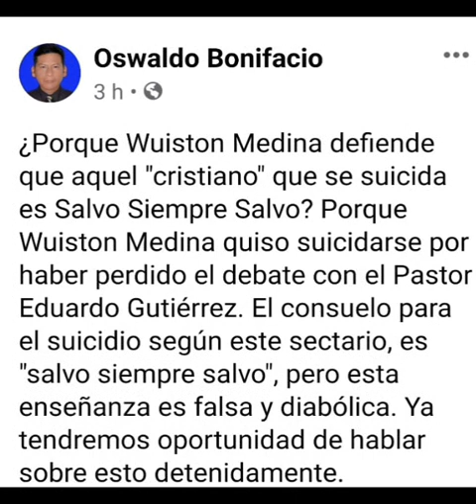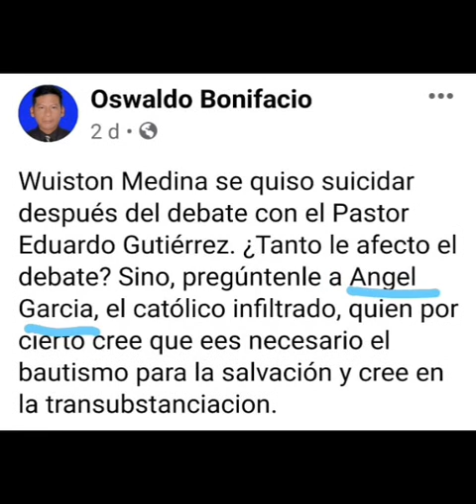Totocayo admite que publicó que yo me había suicidado y mucho más.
Danny Totocayo fue al canal de Ángel García a mentir y justificar sus deseos de muerte respecto a mi persona. En este corto video demostraré algunas de las publicaciones de este señor y quedará también demostrado que Ángel ya desde hacía mucho tiempo atrás ya andaba calumniandome y Danny se hacía eco de esta falsa información. Pero quedará muy claro que Danny miente y solo deseaba verme muerto.

La falsa justificación de Totocayo, se puede demostrar por lo siguiente:

1. Afirmó: “Wuiston Medina SE ACABA DE SUICIDAR…”

Cuando Danny escribió esto usando mi imagen, YA HACÍA RATO que yo era calvinista, por lo que la frase SE ACABA DE SUICIDAR, no encaja en la idea que él estaba queriendo decir “suicidio teológico.”

2. Al declarar: “La culpa la tiene Calvino.”
Es muy distinto al cambio de cuento donde dijo que lo había hecho por causa de Calvino, pero además, no hay una nota aclaratoria donde especifique en el post que se trataba de un asunto meramente teológico. Él solo declaró un hecho dándolo por cierto para crear confusión, tanto así que ese fue el día que recibí más llamada preocupados por la noticia diseminada por este hombre.

Queda demostrado por estos hechos que Danny Totocayo quien aparece como Oswaldo Bonifacio en facebook hacia campañas de suicidio sobre mi persona alegando que Angel García sabía sobre este asunto lo cual es completamente falso. Solo era una guerra sucia por parte de ese falso pastor.